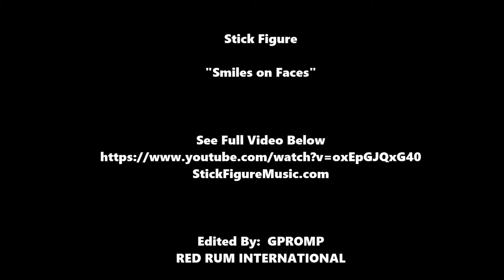Stick Figure - Smiles on Faces | Red Rum International | HD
Checkout this awesome music video of the hit single "Smiles on Faces" by Stick Figure. Notice how the Bass Player Tom is rocking the gnarley Red Rum Tribal Snapback Hat! Those awesome hats and more can be found